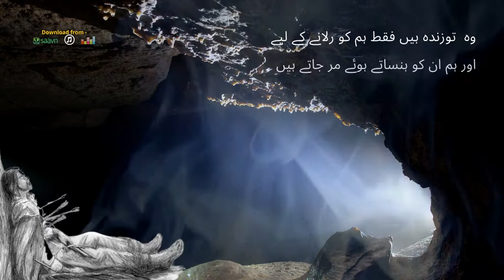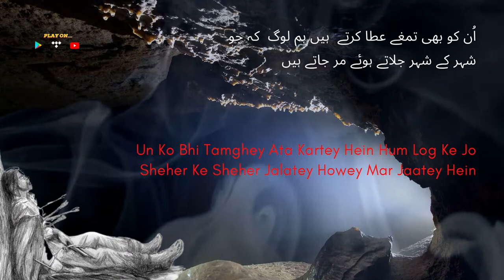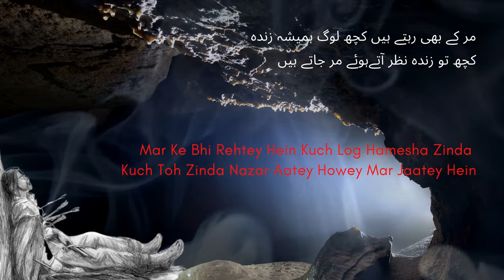Mar Jaatey Hein | Ausaf Ahmad | Abu Maruf | Spoken Word Poetry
“Mar Jaatey Hein” is an Urdu Ghazal - a form of poetry where verses are independent, but are linked – abstractly, in their theme; and more strictly in their poetic form.  Despite pain, Ghazal can be understood as a poetic manifestation of loss or separation as well as the beauty of love. The Ghazal form is ancient, tracing its origins to 7th-century Arabic poetry.

Poem: Mar Jaatey Hein
Voice Artist: Ausaf Ahmad
Poet: Abu Maruf
Piano: K Nestsiarovich
Record Label: Imparting Ideas
Released Worldwide: 1st Sep 2021

Also available in other musical streaming platforms including the following – Spotify

Amazon Music
Saavn